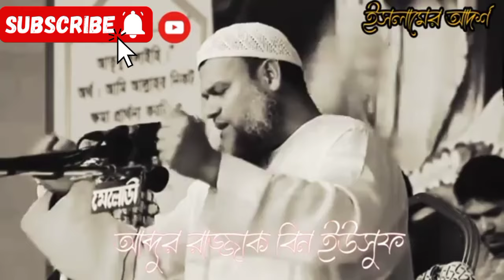আব্দুর রাজ্জাক বিন ইউসুফ ওয়াজ